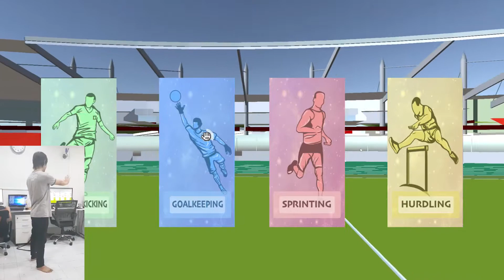รวมเกมส์กีฬา [ เตะจุดโทษ, ผู้รักษาประตู, วิ่ง, วิ่งข้ามสิ่งกีดขวาง ]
ผู้ที่สนใจเกมส์อินเตอร์แอคทีฟสำหรับงานอีเว้นท์ ให้เกิดการจดจำแบรนด์ได้ดียิ่งขึ้น ***ด่วน!!